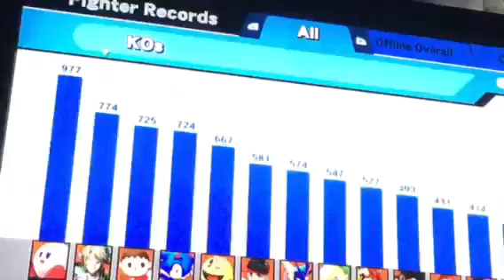SSB Underplayed character challenge #3 I've messed up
Playing super smash brothers underplayed character challenge by REDE with Taylor